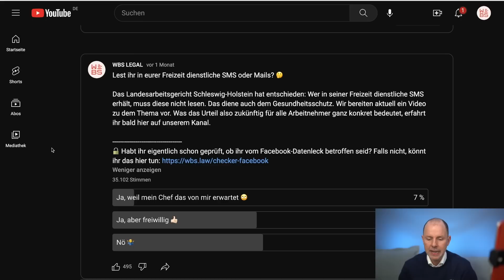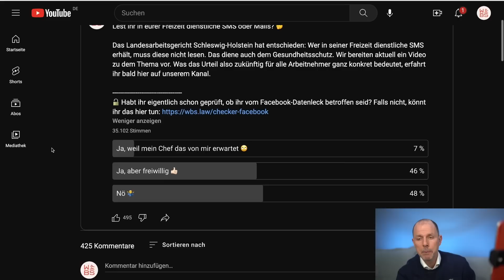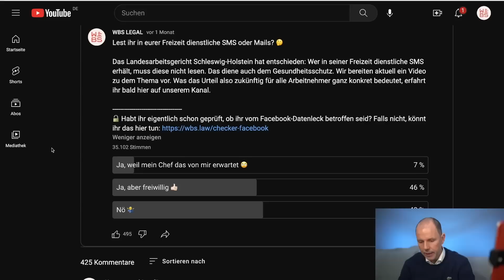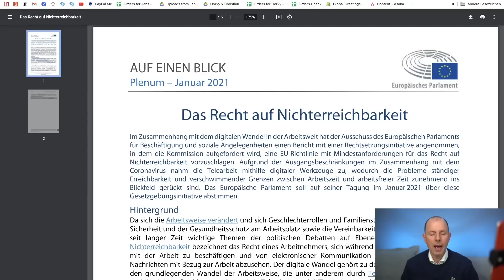WhatsApp: Muss ich für meinen Chef immer erreichbar sein? Urteil klärt auf | Christian Solmecke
Wenn nach Feierabend das Diensthandy klingelt, ist das oft ärgerlich. Trotzdem beantworten die meisten Berufstätigen entsprechende Anfragen und SMS vom Chef. Doch sind Arbeitnehmer überhaupt verpflichtet, ständig für ihren Arbeitgeber erreichbar zu sein? Mit dieser Frage hat sich das Landesarbeitsgericht Schleswig-Holstein in einem aktuellen Urteil befasst. Wie das Gericht entschieden hat und welche Folgen das für euch hat, erfahrt ihr in diesem Video.

Hotline: 0221 / 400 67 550